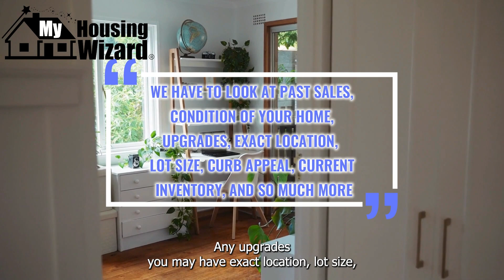🏠💨 How Fast Will Your Home Sell? Insider Tips Revealed!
Curious about the speed of your home sale? 🤔 In this video, we delve into the factors that can accelerate the selling process, from market conditions to home presentation. 💼 Learn expert strategies and insights to maximize your chances of a swift sale, ensuring a seamless experience from listing to closing. 🚀 Don't miss out on these essential tips for a speedy and successful home sale! RealEstate QuickSale 🏡✨